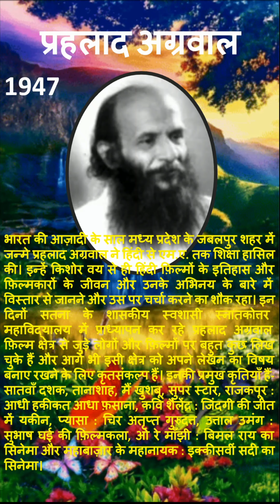प्रहलाद अग्रवाल | PRAHALĀDA AGRAVĀLA | INDIAN HINDI WRITER | साहित्यकार का जीवन परिचय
प्रहलाद अग्रवाल | PRAHALĀDA AGRAVĀLA | INDIAN HINDI POET | साहित्यकार  का जीवन परिचय
भारत की आज़ादी के साल मध्य प्रदेश के जबलपुर शहर में जन्मे प्रहलाद अग्रवाल ने हिंदी से एम.ए. तक शिक्षा हासिल की। इन्हें किशोर वय से ही हिंदी फ़िल्मों के इतिहास और फ़िल्मकारों के जीवन और उनके अभिनय के बारे में विस्तार से जानने और उस पर चर्चा करने का शौक रहा। इन दिनों सतना के शासकीय स्वशासी स्नातकोत्तर महाविद्यालय में प्राध्यापन कर रहे प्रहलाद अग्रवाल फ़िल्म क्षेत्र से जुड़े लोगों और फ़िल्मों पर बहुत कुछ लिख चुके हैं और आगे भी इसी क्षेत्र को अपने लेखन का विषय बनाए रखने के लिए कृतसंकल्प हैं। इनकी प्रमुख कृतियाँ हैं - सातवाँ दशक, तानाशाह, मैं खुशबू, सुपर स्टार, राजकपूर : आधी हकीकत आधा फ़साना, कवि शैलेंद्र : जिंदगी की जीत में यकीन, प्यासा : चिर अतृप्त गुरुदत्त, उत्ताल उमंग : सुभाष घई की फ़िल्मकला, ओ रे माँझी : बिमल राय का सिनेमा और महाबाज़ार के महानायक : इक्कीसवीं सदी का सिनेमा।